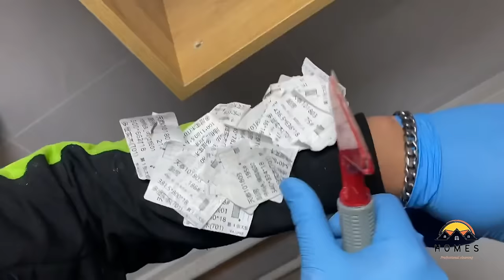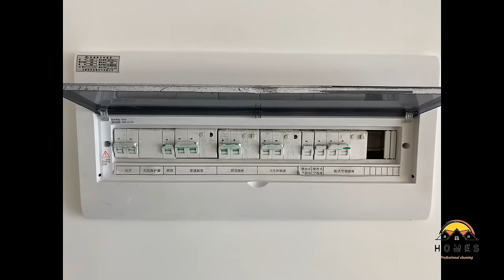A day of volunteer cleaning for the elderly uncle with leg disabilities.🩷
yohahomeclean-20

Song credits
Song: Relaxing Ballad
Artist: Alexander Nakarada
Album: Relaxing Ballad
Hoarders: